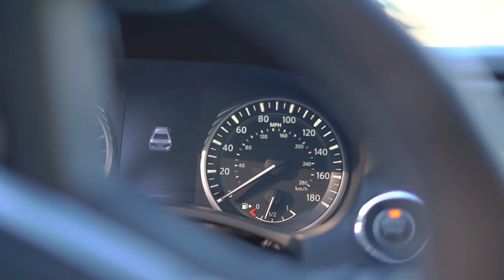Insane 525 Pound Bench PR At Zoo Culture